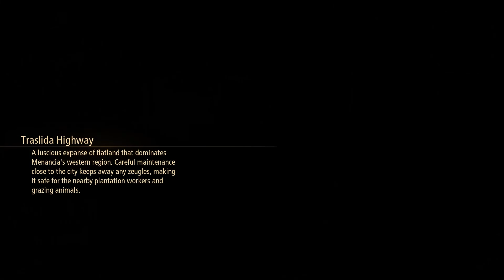Let's Play Tales of Arise - Part 36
If the Lord isn't behind all this who could it possibly be?